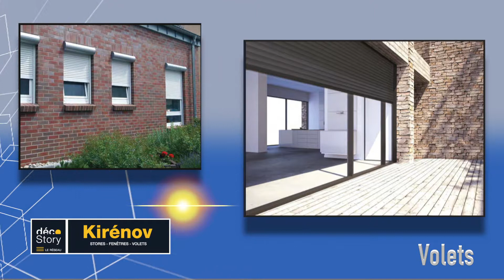Opération spéciale Octobre 2019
Réseau Décostory.